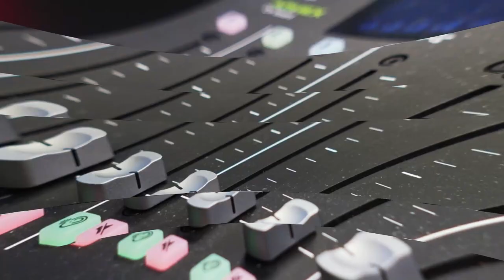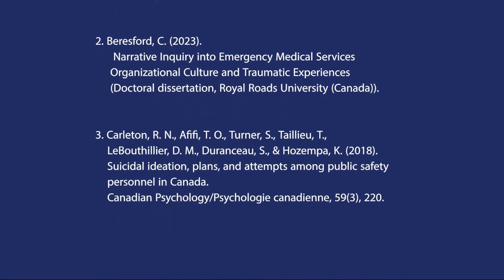Echoes of Emergencies: The Long-Term Effects of Trauma on First-Responders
This vlog and podcast reviews the 2023 doctoral dissertation of (Nina) Christine Beresford DSocSci, ACP titled Narrative Inquiry into Emergency Medical Services Organizational Culture and Traumatic Experiences. Nina lives in Canada and is a graduate of Royal Rhodes University and an Advanced Care Paramedic with Lakeside EMS.

Call for research participants: Are you a paramedic who lives in the United States and can participate in a recorded interview? Fill out the application and consent form and clicking on the current research tab.

Book announcement: Bram Duffee is a co-author of the latest book about how hypnosis has the potential to revolutionize medical care for those struggling with emergency / acute distress. Hypnotic Communication in Emergency Medical Settings: For Life-Saving and Therapeutic Outcomes demonstrates how hypnotic communication has the potential to improve patient outcomes in emergency care, integrating insights on the connection between mind and body for paramedics and other first responders.

Big stuff in EMS right now: “Honorable But Broken: EMS in Crisis” Connect with this documentary webpage for donations and more information or on Facebook and Instagram honorablebutbroken or on Twitter
Connections: If you want to reach todays guest you can reach her at and if you want to connect with the show, reach out through